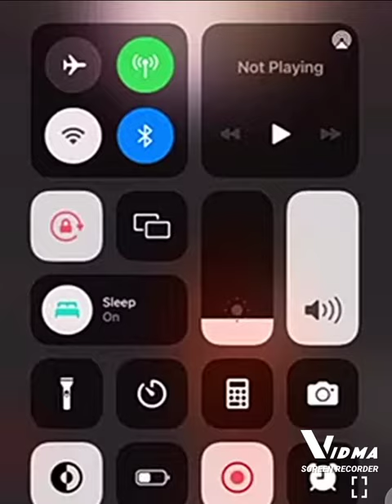shatta wale got another collaboration with Vybz Kartel🔥🔥🔥🔥 listen